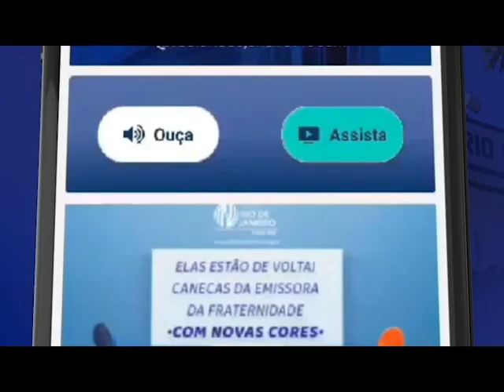"O senhor da Vida" (Hortência Nascimento) - A Palestra que Você não Assistiu I 04.03.2024